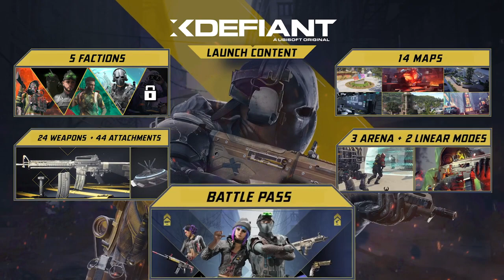XDefiant： Seasonal Roadmap ｜ Deep Dive Trailer